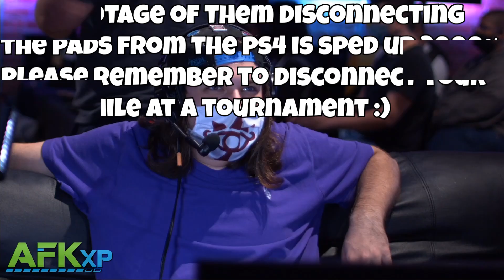FIRST NEW PATCH DBFZ OFFLINE TOURNAMENT!!!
Finally, offline DBFZ tournaments have returned to Norcal, I can truly start leveling up once again and robbing with the new buffs Tien, Blue Goku, and Piccolo got!!
Make sure to support the tournament here!:
To stay up to date on future videos, streams, and other fighting game stuff I do, consider following the accounts below.